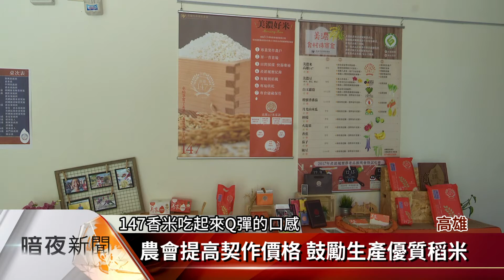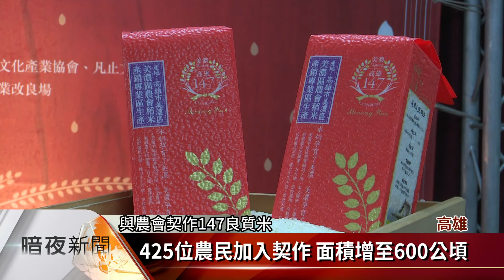美濃米評鑑賽 年輕農友黃偉宸奪冠【客家新聞20180720】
高雄147香米品質穩定，市場銷售常供不應求，高雄市美濃區農會，每年舉辦的稻米品質評鑑競賽，除了透過比賽鼓勵優秀的農民，更希望藉由選手們的良性競爭，提升農民田間管理的技術，今年選出的冠軍米代表黃偉宸，將代表美濃區，爭奪「107年臺灣稻米達人冠軍賽」頭銜寶座。